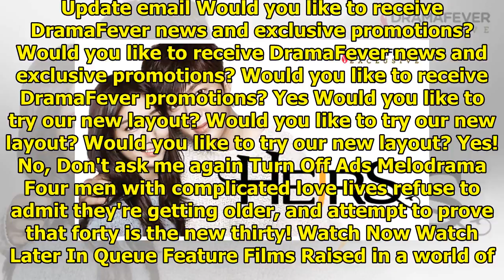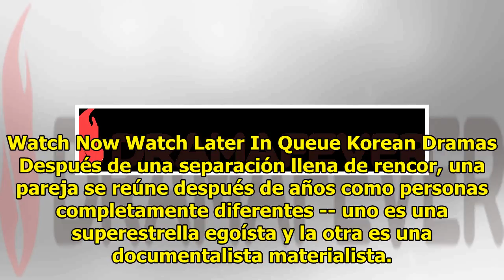DramaFever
It looks like the email we have in your account is invalid. Please update this to complete the sign-...